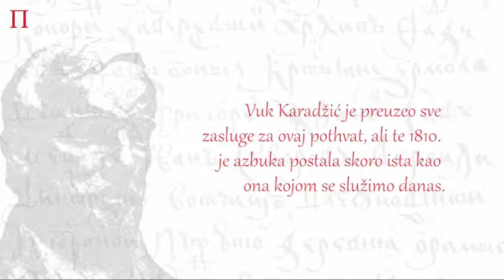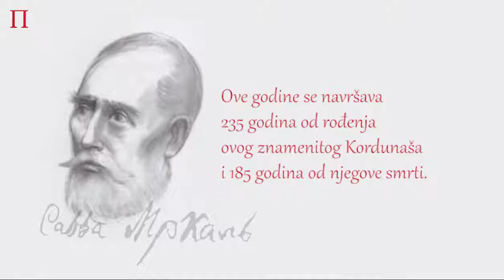Sava Mrkalj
Sava Mrkalj (selo Lasinjski Sjeničak na Kordunu, 1783. — Beč, 1833.), reformator srpske ćirilice prije Vuka Karadžića, filozof, filolog, književnik i monah.
Zalagao za reformu tadašnjeg zastarjelog i nerazumljivog pravopisa i tražio primjenu fonetskog pisma baziranog na narodnom jeziku. Reformirao je ondašnju azbuku i predložio novu na osnovu pravila "piši kako govoriš". Smatra se pretečom Vuka Karadžića.